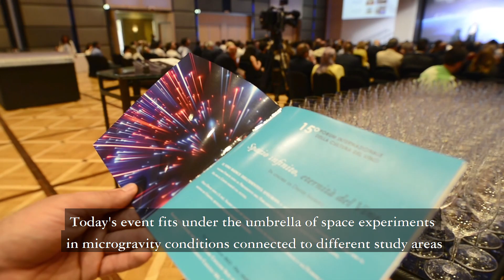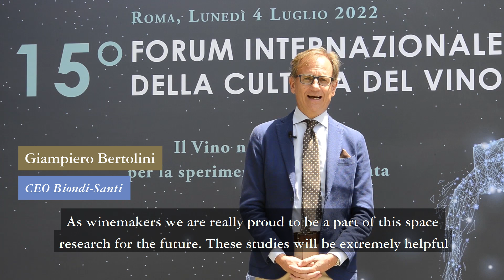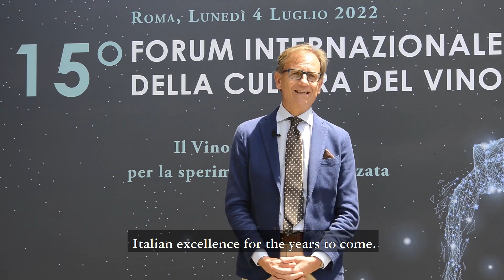Video intervista al 15° Forum della Cultura del Vino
Video intervista realizzata dall'azienda Biondi-Santi Greppo al 15° Forum Internazionale della Cultura del Vino: Il Vino nello Spazio!